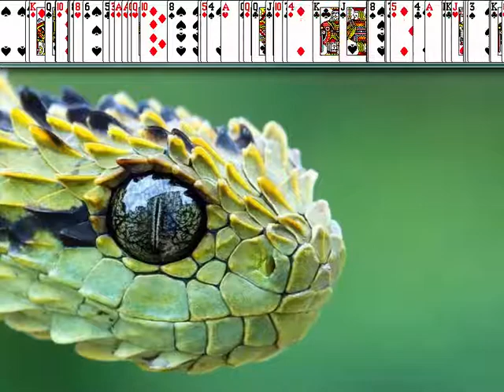Scrolling Cards Over Snake ft Beethoven